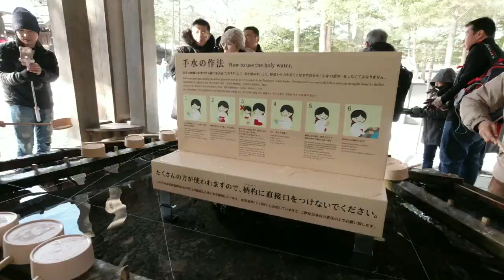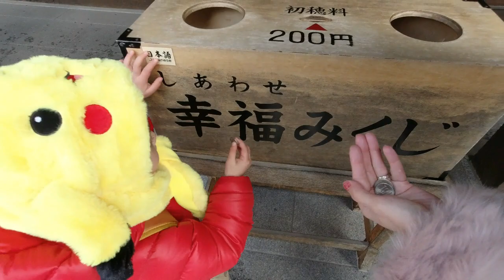【お出かけ】4歳2ヶ月児 北海道神宮へ参拝してきたよ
★コメントはコミュニティタブへお願いします★
2019/12/31 北海道神宮、osmo action(v01.07、風ノイズ低減：ON+外部マイク)にて撮影。
この日は、北海道神宮へ来てみました。
今年も年明けの混雑を避けて
年末カウントダウンで混む前の早い時間帯でのお参りです。
最近では、年末詣と言って
年末にお参りすることも流行ってきているみたいですね。